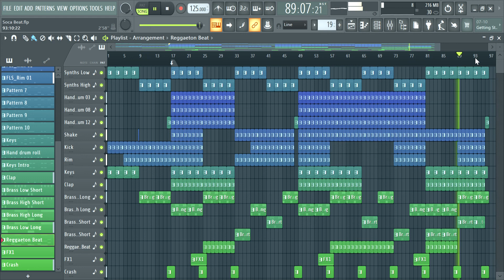Making a Soca Beat during a Pandemic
Soca is one of my favorite genres of music! Being at home for the past little while I decided to take a shot at making my own Soca Beat!